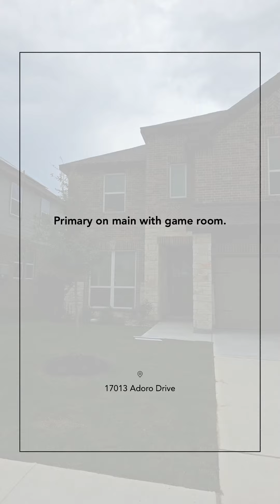Beautiful backyard with Primary on Main - Whisper Valley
This home features 3 bedrooms, 2.5 baths with 2 living areas, a formal dining area, a breakfast counter, and a beautiful staircase that takes you to the upstairs game room area. This home is new and available today! 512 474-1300